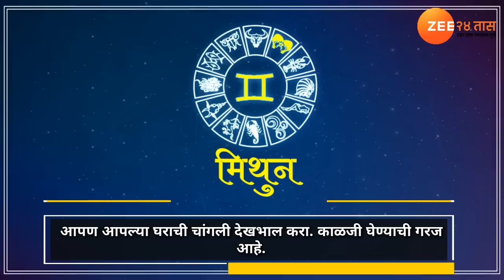राशी भविष्य- २४ मार्च २०१८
Daily Astrology 24th March 2018